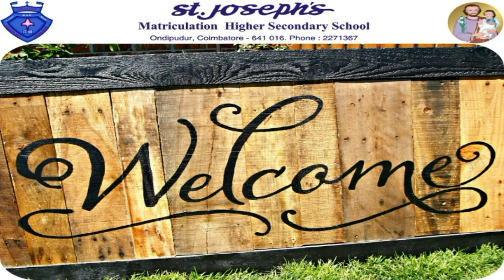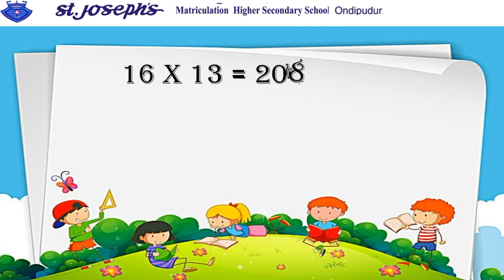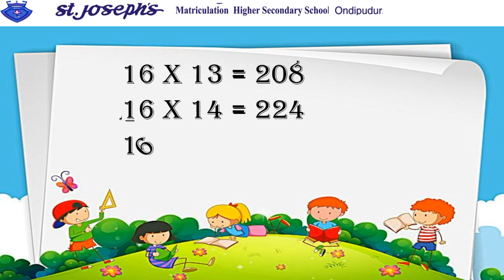Maths Table 16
This video is helpful for kids to learn maths table 16 in easy way of singing.

this is an initiative taken by ST. JOSEPH'S MATRICULATION HIGHER SECONDARY SCHOOL, ONDIPUDUR, COIMBATORE 16.